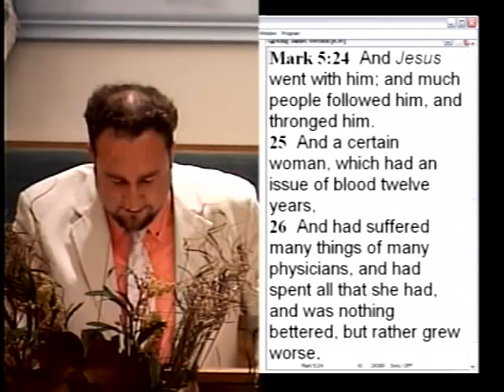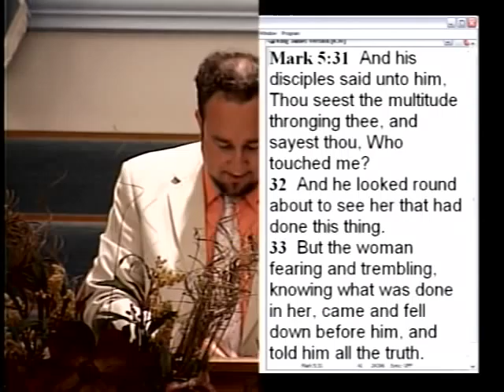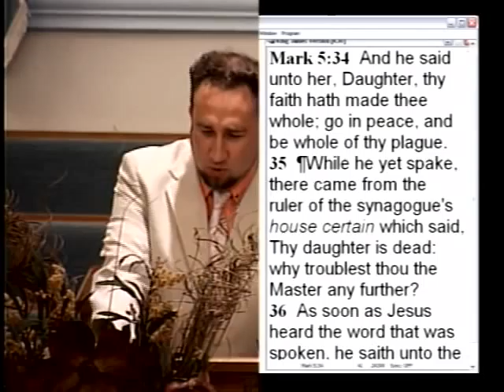Evangelist Jeremiah Dixon We Can Still Touch Him.wmv